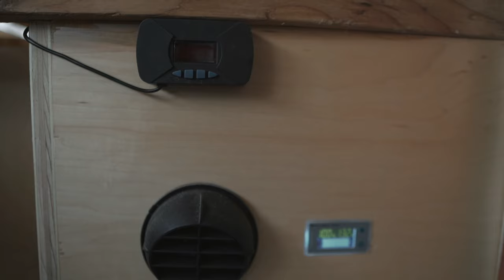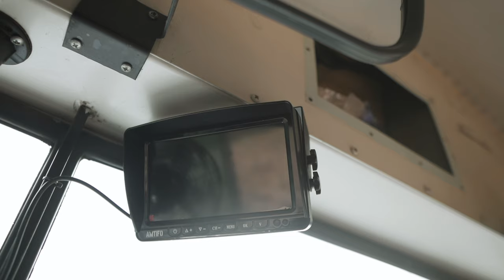SKOOLIE CONVERSION TIME LAPSE - Full Bus Build In 30 Days Start To Finish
The brackets we used for the deck can be found
To get a small discount Use Code: SKOOLIANA

Follow the busses adventures on Instagram @goingbeyondtheboard

Bus Owner @desgnarlais

950 Tyinn St # 26346 Eugene Or 97402

Use Code: ABUSLIFESTORY

Camera Set Up:
Sony a7iii
Tamron 17-28 f2.8
Rode Mic